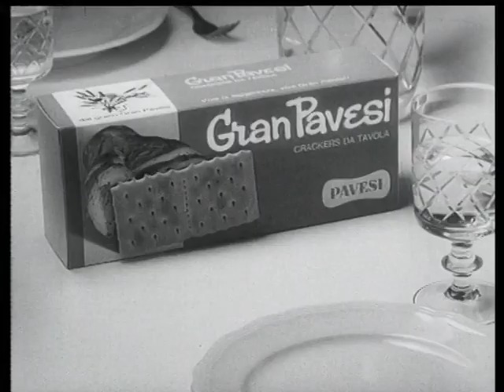Presto, andatelo a cercare! - Gran Pavesi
Sembra impossibile trovare Lancillotto, perciò la Regina Ginevra invia in ogni episodio Re Artù con i Cavalieri al completo alla ricerca del suo preferito